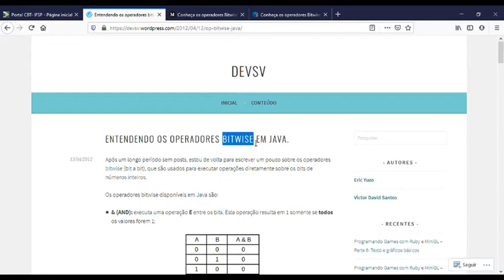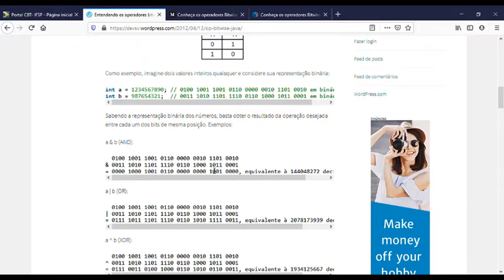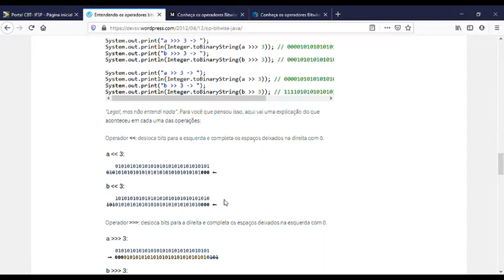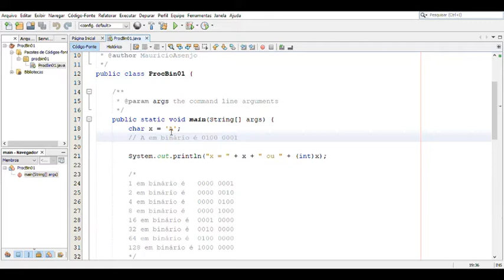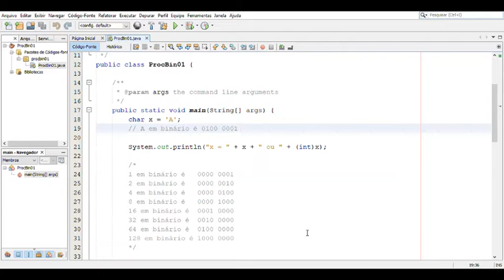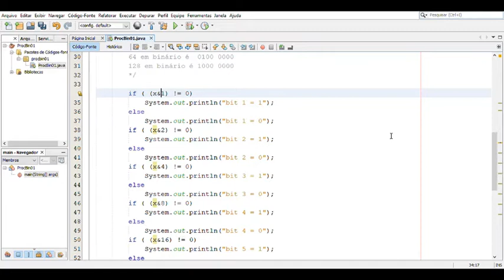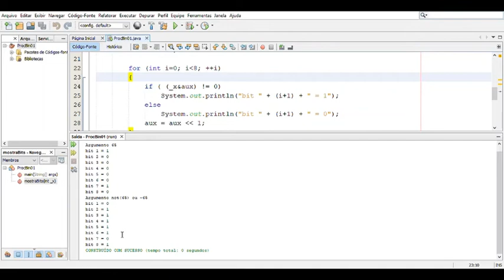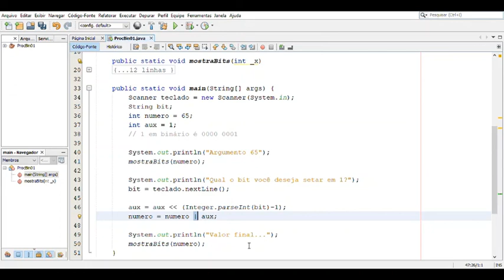Java - Aula 09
Operadores Bitwise